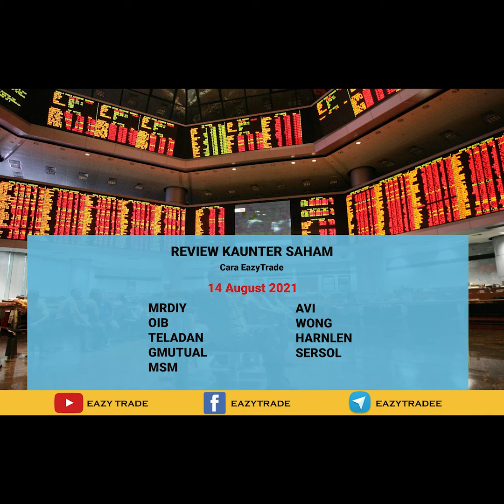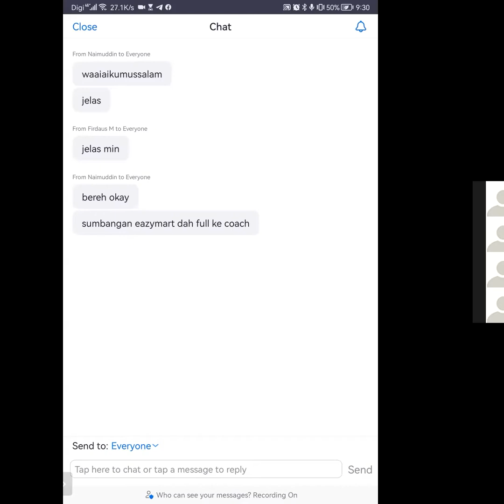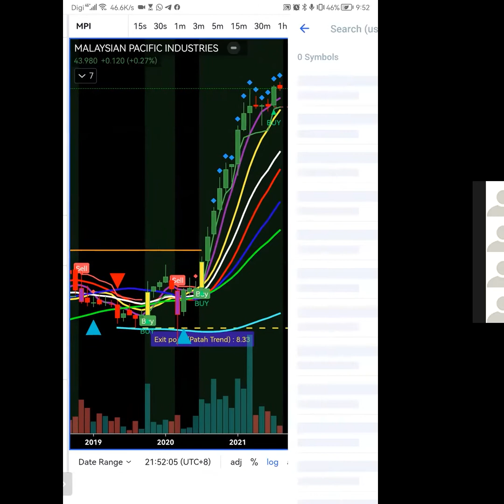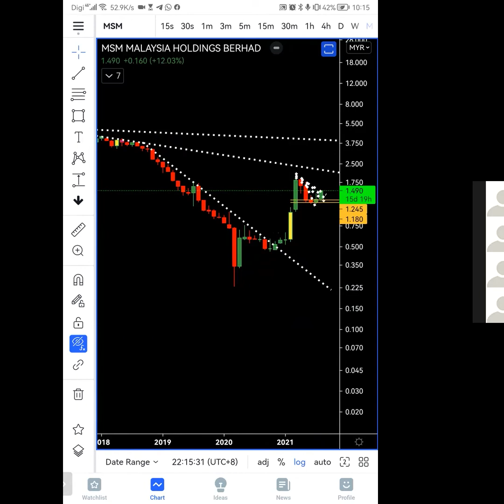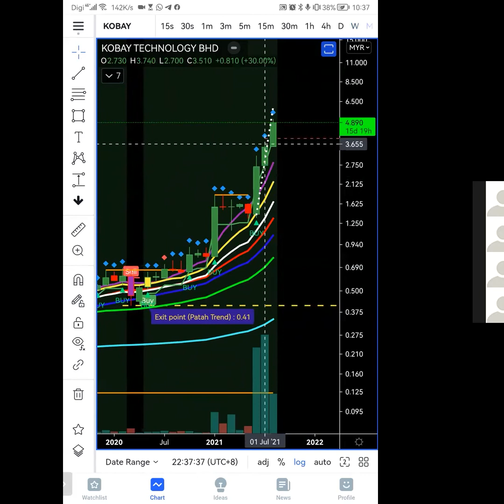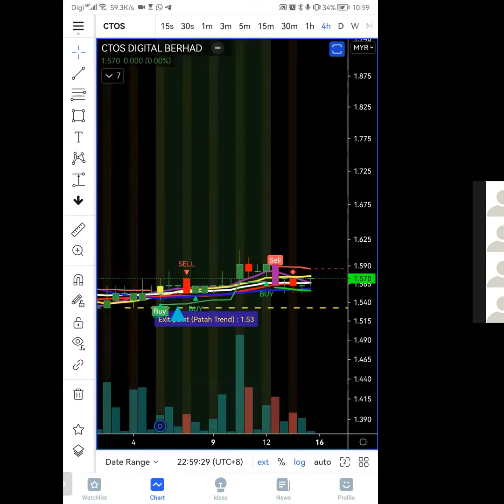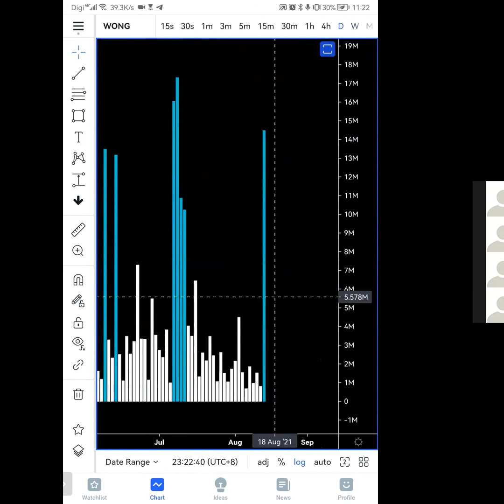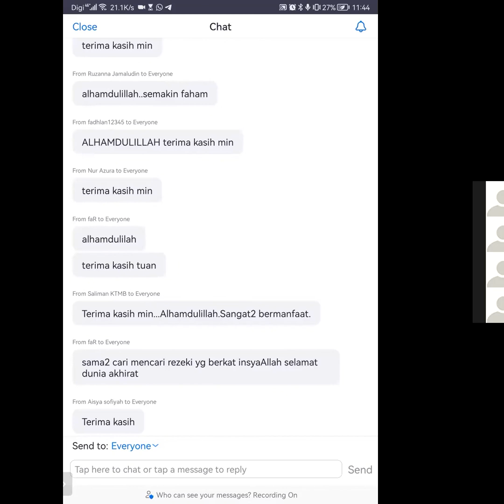Kelas Review 007 : Review Kaunter Sebelum Mengikut SOP Eazytrade 14 August 2021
Antara kaunter yang akan di review malam ini:
MRDIY
OIB
TELADAN
GMUTUAL
MSM
AVI
WONG
HARNLEN
SERSOL

Setup cara eazytrade:

1.kaunter wajib uptrend@ sideway nak ke uptrend,downtrend abaikan terus- identify dengan buka tf besar untuk nampak keseluruhan chart dan tgk structure,adakah uptrend atau downtrend

2. Kenali support resistance- tanda dan lukis semua support resistance major dan minor sama ada structure,trendline,dynamic

Antara setup entry-
-rebound support structure major
-breakout resistance structure major dan pullback dry vol
-rebound uptrendline major @pullback dry vol
-rebound ma,lagi besar ma lagi kuat reboundnya @pullback dry vol
-break downtrenline major @ break dan pullback dry volm

Lagi banyak ada kombinasi dalam satu setup,lagi better

3.indi eazytrade sebagai panduan untuk swing- anticipate awal signal sebelum signal keluar untuk mnegurangkan risk

4.kira risk reward:
-risk adalah area cutloss,cutloss bukan set 10% or sebid dua,tapi set di kawasan patah structure.